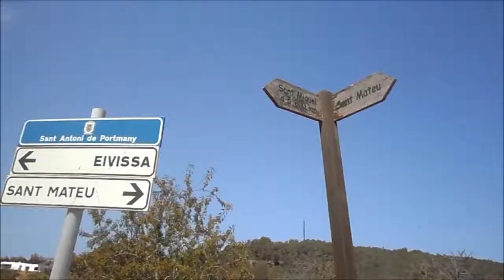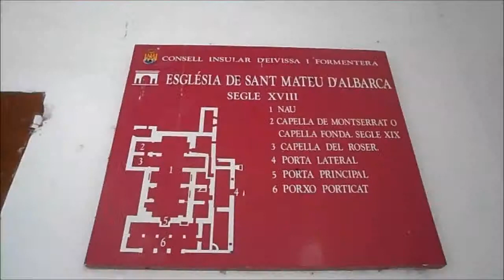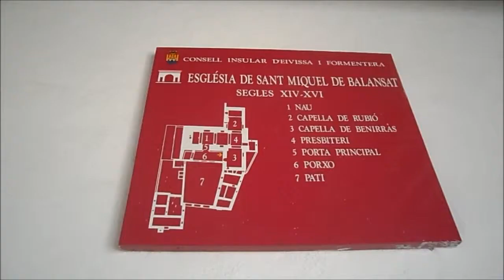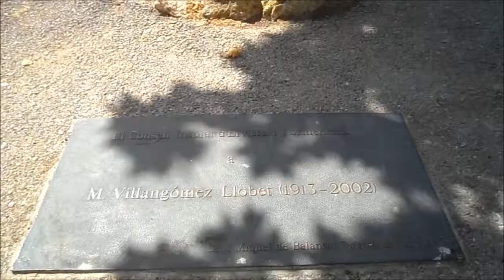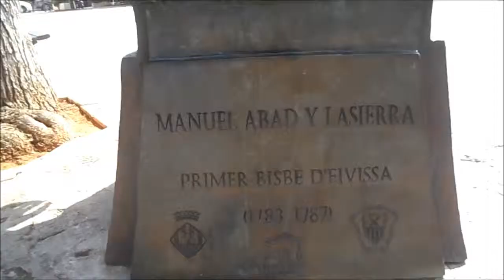Pueblos del Interior Ibiza: St Agnes St Mateu St Miguel St Gertrudis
Pueblos en el interior de la isla balear de Ibiza
Santa Agnès de Corona 0:05 Iglesia parroquial
Plantación Pimientos
Sant Mateu d'Albarca 0:55
La vegetación local: almendros, olivos y algarrobos 1:07
Iglesia Parroquial de Sant Mateu 1:27
Sant Miguel de Balansat 1:58
Iglesia Parroquial en Puig de Missa 2:11
Santa Gertrudis de Fruitera 3:33
Iglesia 3:41
Ibiza tiene más que ver que playas y discotecas!!